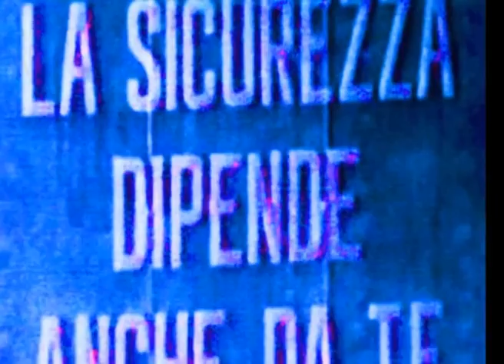Berlusconi's cabinet Greatest Hits 2009 - First version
L'Italia non vuole diventare un paese multietnico.
I reimpatri coatti dei potenziali clandestini (africani) sono pura demagogia mediatica, e non risolvono affatto il problema della sicurezza delle nostre città. Niente di positivo si registra sul fronte della sicurezza sul lavoro. La crisi economica è definita "psicologica". Non esiste nessuna garanzia certa che la gestione del dopo-terremoto rispetti i tempi poco credibili che si è data.
Un buon bilancio per il primo anno di governo.